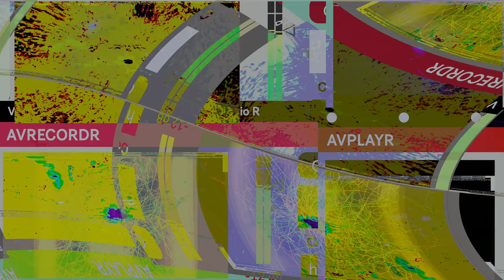Movie 24 11 05 01h03m17s series #8 consciousness of mind